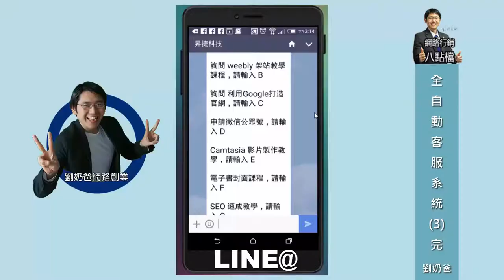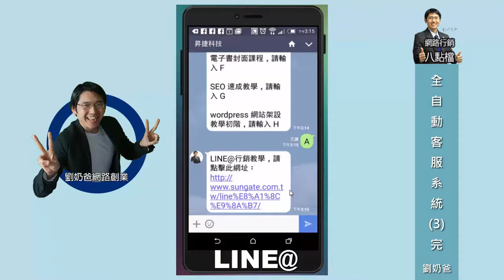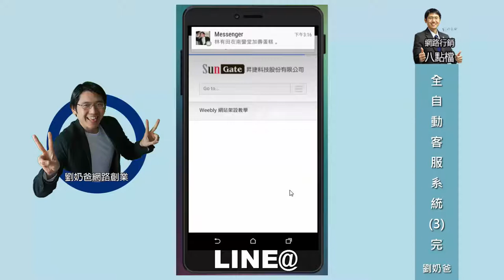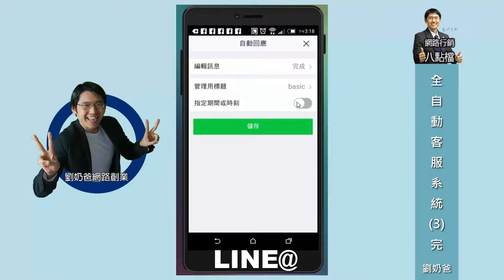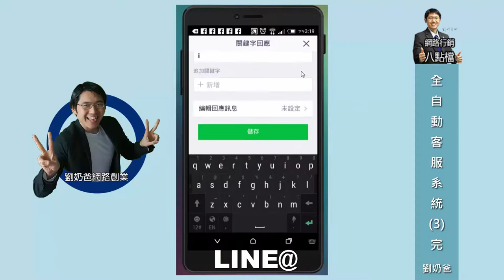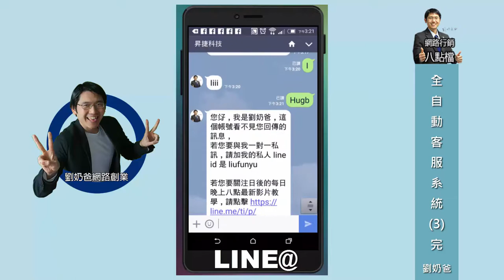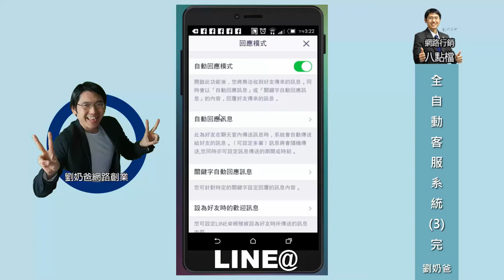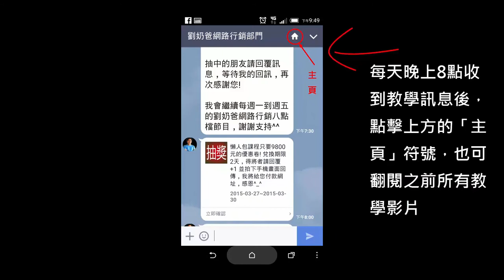LINE@全自動客服系統3/3 - 20150515